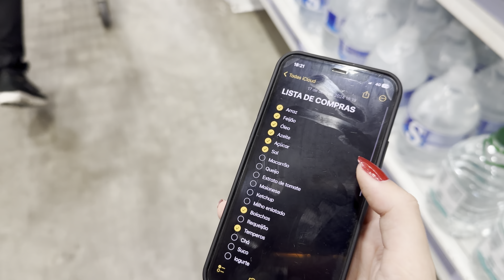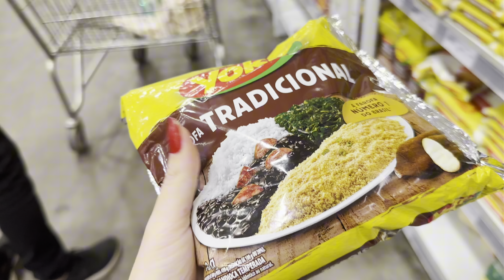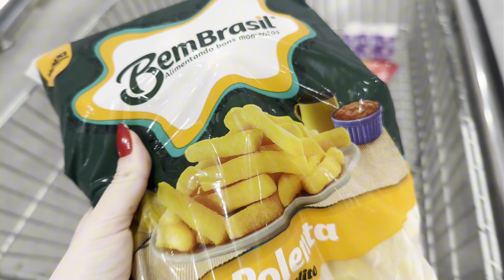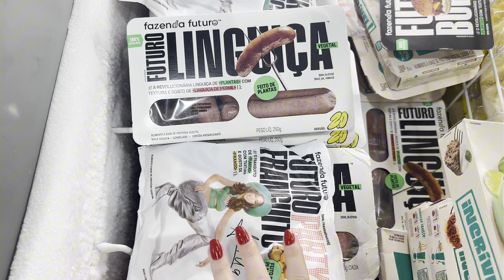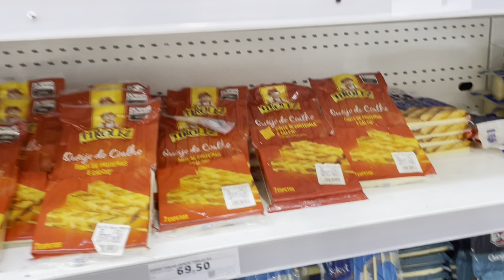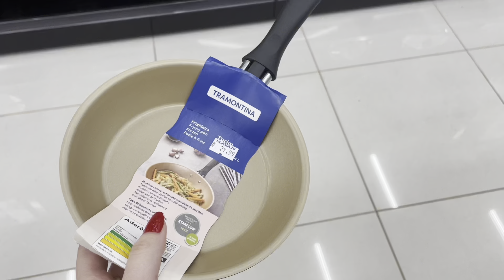Compras do mês completa no mercado atacadão | vlog morando sozinha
👱🏼‍♀️🎀✨ vídeo novo 👱🏼‍♀️🎀✨

✨ garanta seu planner Glow Up aqui: Home | Hoopla Party  Planning

Bold Snacks: FABIBOLD
MindDrops: FABI
Caderno Studies: FABI
Shein: OLHOMAG
Go Imports: FABI
GoCase: FABI